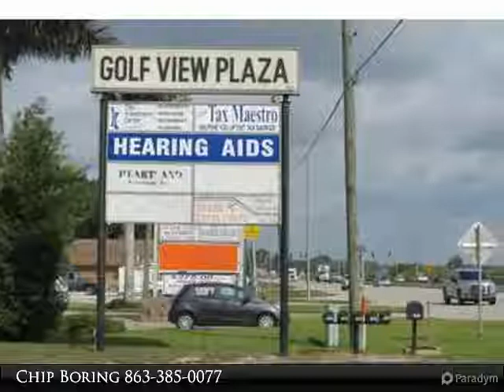1241 US 27 S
MLS# 243198

Professional commercial building in Prime location on US 27 with Lake Jackson views. Property is 2 stories with 6 income producing units (could possible be renovated to be 8). There is a newly paved parking area, new exterior paint, and building has vinyl siding upstairs for easy upkeep. The sale also includes the extra 50x155 lot on the South side. Property is zoned C1 and has 4 current tenants with leases in place. Rental amounts include water, sewer and garbage pick up. City water averages $215 per month. Sale is "AS IS" inspections welcome.

Presented By:
Chip Boring, RE/MAX Realty Plus